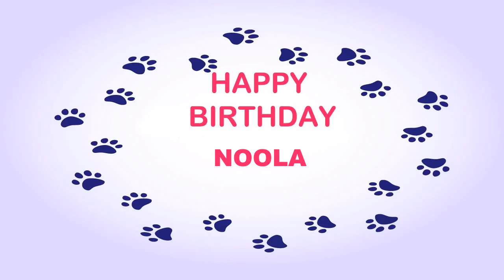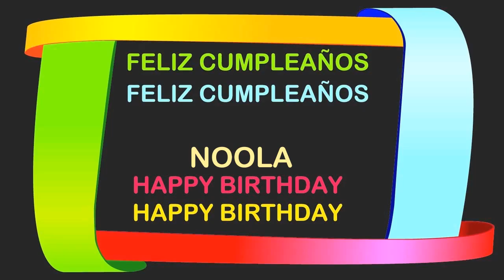Noola Birthday Postcards & Postales - Happy Birthday